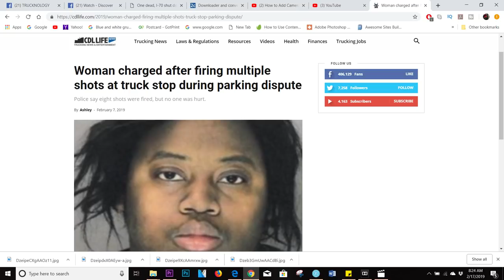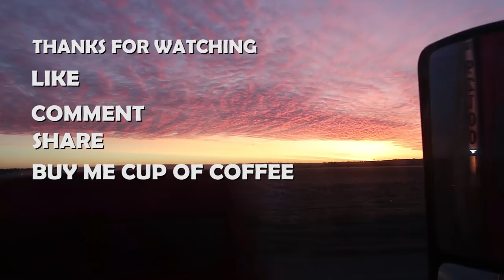Woman charged after firing multiple shots at truck stop during parking dispute | Ashley Denise Hall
Woman charged after firing multiple shots at truck stop during parking dispute

Thirty year old North Carolina resident Ashley Denise Hallman has been charged with terroristic threats, harassment, simple assault, and recklessly endangering another person, according to a report from Fox 43.

The charges stem from an incident that occurred around 7:30 at a Love’s truck stop in Londonderry Township, Pennsylvania, on January 30.

According to the report, Hallman got into an argument with a man at the truck stop when he accused her of parking her commercial vehicle in such a way that was blocking traffic. Hallman allegedly responded to these accusations by firing eight gunshots at the man.

Though several customers were walking near the fuel pumps when the shots were firmed, ,no injuries were reported.

Hallman was arrested at the scene of the shooting. Police say that they found a Taurus 9mm pistol on her person loaded with seven rounds and a bullet in the chamber in addition to a 12 round magazine.

trucking answers